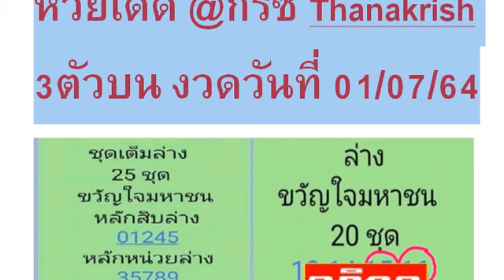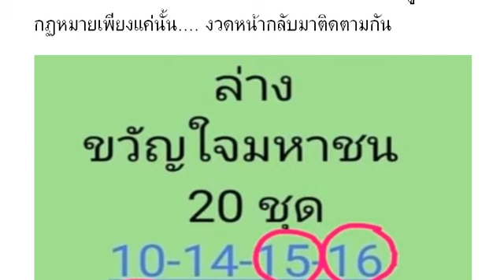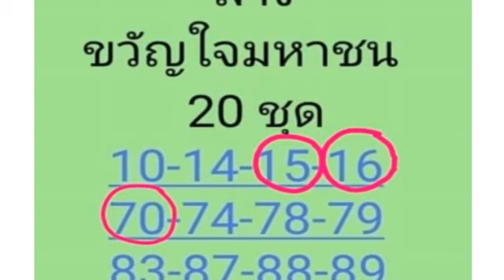SPKThai SPKLottery Production 01/07/2021 | SPKThai SPKLottery 01/07/2564 หมายเลข 3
หวยเด็ด @กริซ Thanakrish 3ตัวบน งวดวันที่ 01/07/64